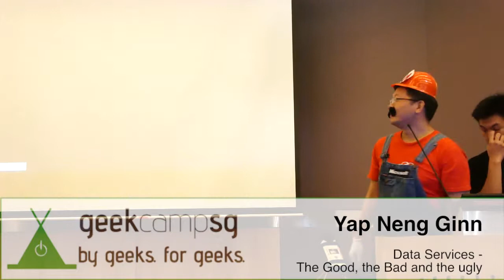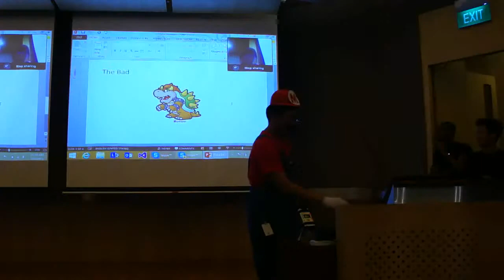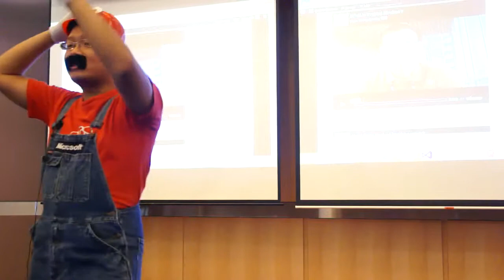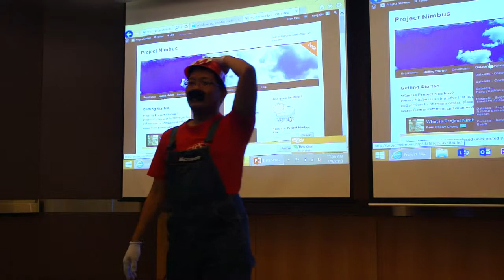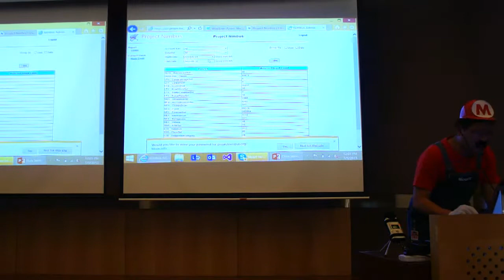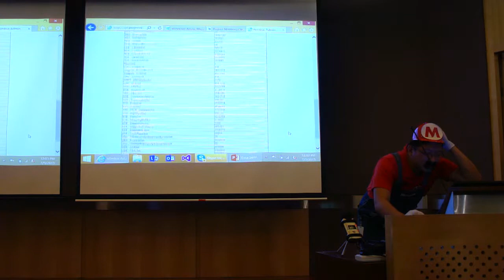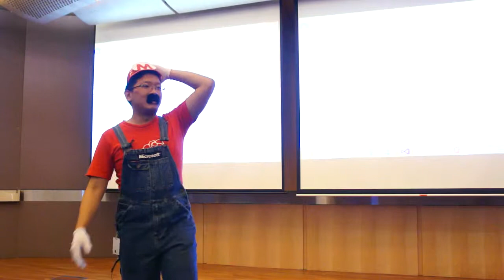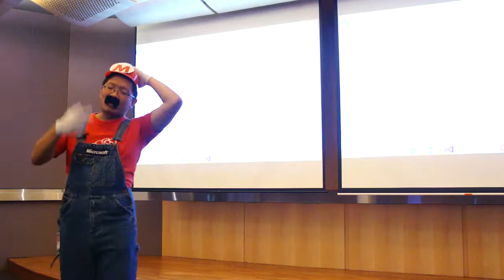Data Services - The Good, the Bad and the ugly... by Yap Neng Ginn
This talk was recorded at GeekCampSG 2013 on 7th September 2013.